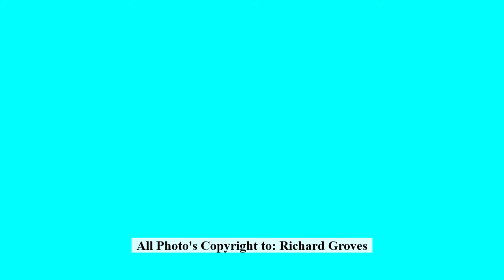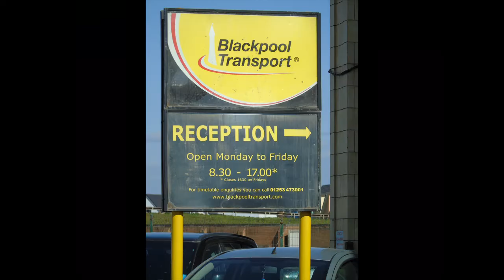Buses & Trams - Blackpool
Pictures of Buses & Trams in & around Blackpool between 2014 & 2019.

All photo's are copyright to: Richard Groves.